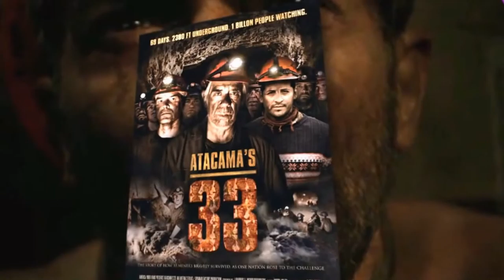The 33|trailer 2015 Antonio Banderas, Rodrigo Santoro.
The 33|trailer 2015
Antonio Banderas, Rodrigo Santoro.
Based on the real-life event, when a gold and copper mine collapses, it traps 33 miners underground for 69 days